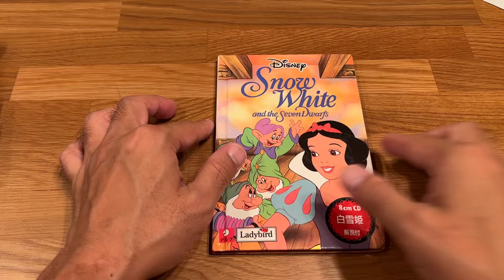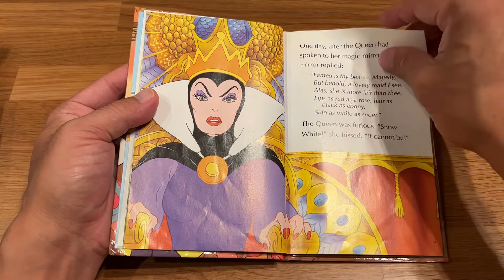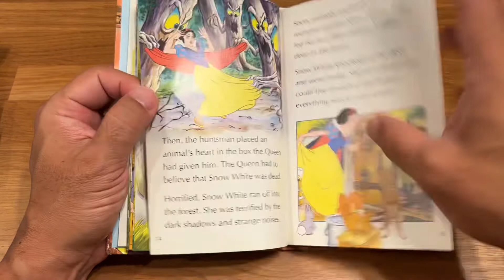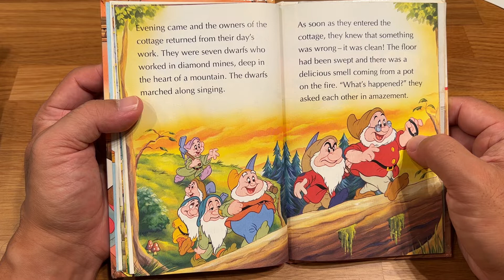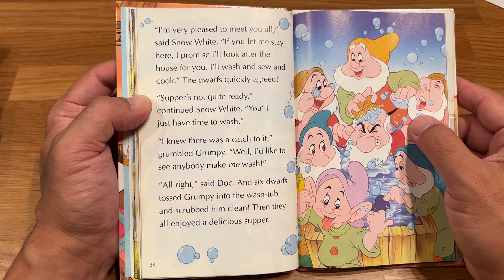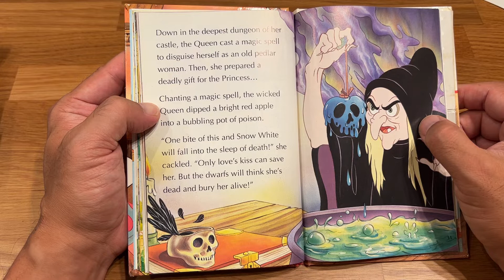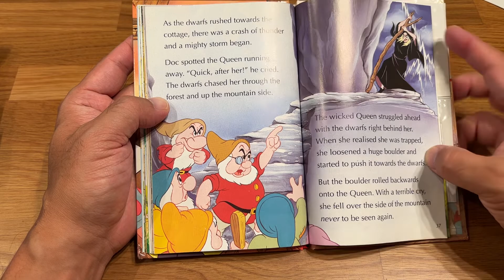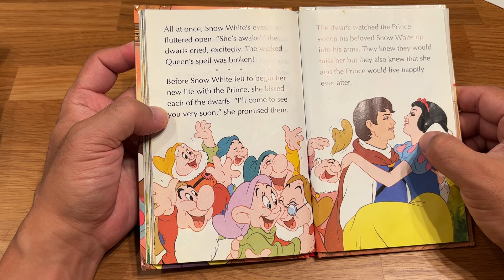Disney Snow White and The Seven Dwarfs picture book read aloud